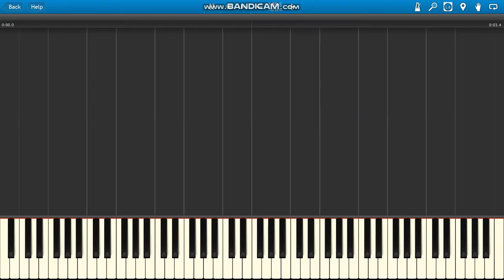Intel Theme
Intel Theme piano.